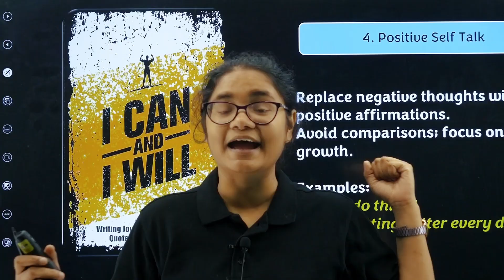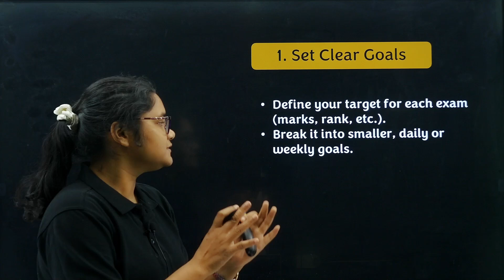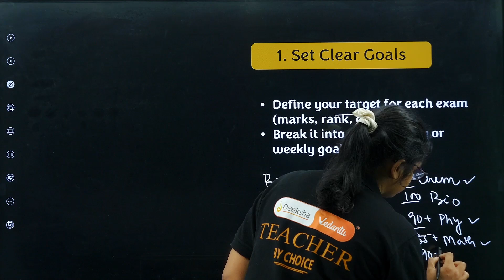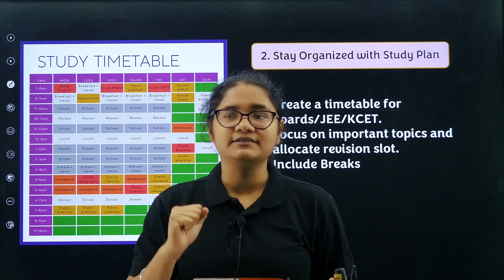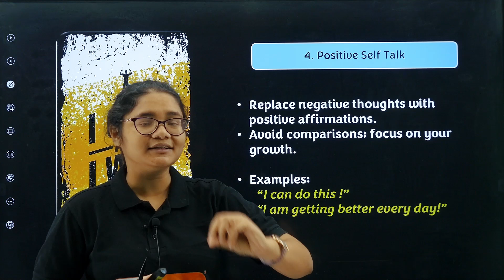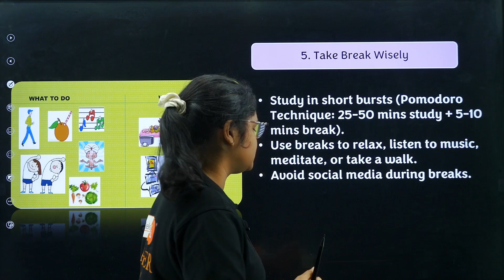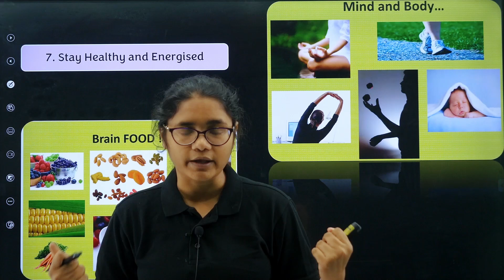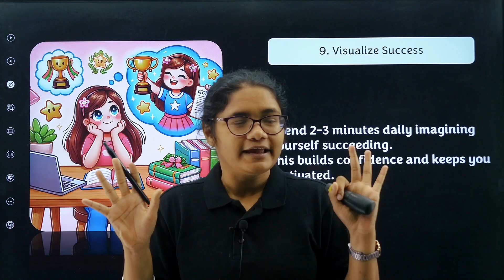How to Overcome Exam Stress and Stay Productive | Study Motivation | Study Tips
Feeling stressed or overwhelmed during exams? You’re not alone! Exam season can be challenging, but staying motivated is the key to success. In this video, Aishwarya Ma’am shares science-backed tips and strategies to help you stay focused, reduce stress, and achieve your goals. Learn practical methods to keep yourself inspired and on track, even during the toughest study sessions.

✨ What you'll learn in this video:

✅How to stay positive and focused during exams.
✅Proven techniques to overcome procrastination.
✅Easy strategies to manage stress and avoid burnout.
✅Motivation tips for daily study routines.
Stay calm, stay motivated, and ace your exams! 💪